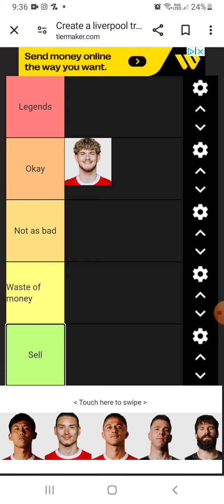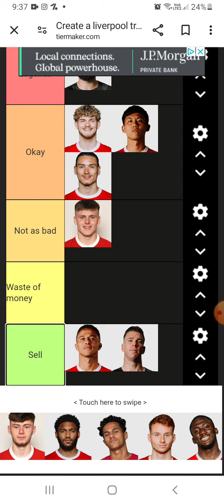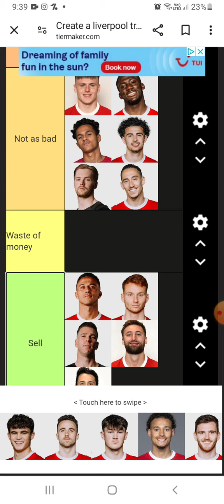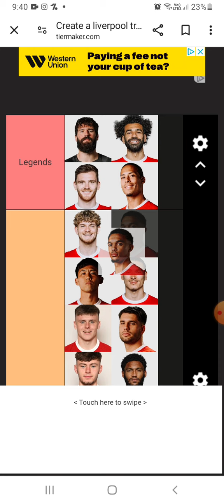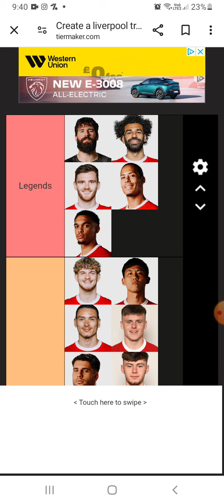Ranking Liverpool 23/24 squad